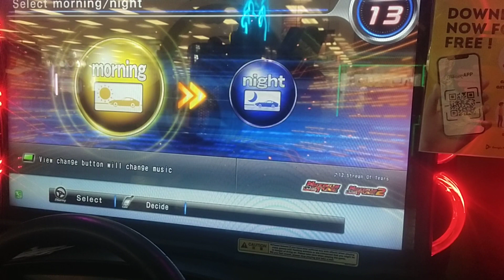WMMT6RR Ghost Battle Yokohane Line Crown